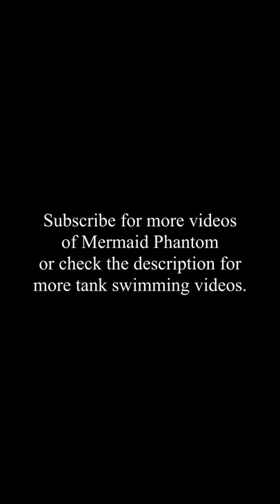MERMAID SWIMMING IN A TANK - MerFest International 2019 footage (Southhaven, Michigan)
MERMAID SWIMMING IN A TANK - Video footage of Mermaid Phantom swimming in the Circus Siren Tank at Merfest International 2019. Merfest International is an event that happens each year in lower Michigan. Mermaids and Mermen come from all over to attend this celebration of the mermaiding hobby. Some of the merfolk who attend the event (including Mermaid Phantom) are professional mermaids who make money from their mermaid characters. Others enjoy dressing up as mermaids and swimming in mermaid tails simply for the joy of becoming a fairytale creature.

I hope you enjoyed this short throwback mermaid video! I know a lot of people haven't been able to attend events in over a year due to the pandemic, so I thought I'd bring the event to you!

⚠ WARNING ⚠ This video footage may not be used without prior permission and payment. This video is the property of The Magic Crafter LLC